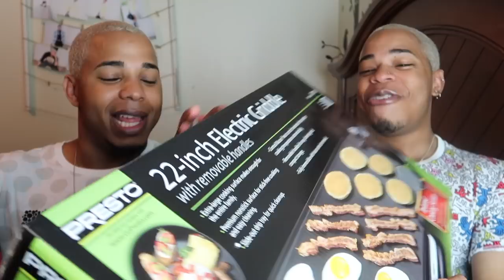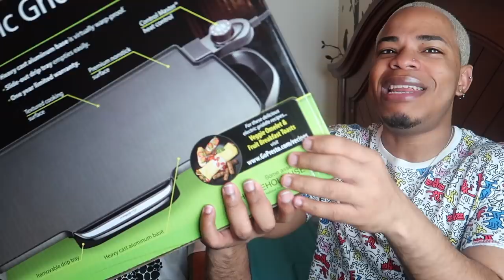BADDIE MAIL 💌📦 | BaddieTwinz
Carey Smith
2414 65th street
Unit #747

One Love!
BaddieTwinz.